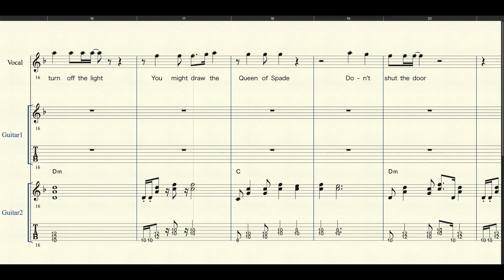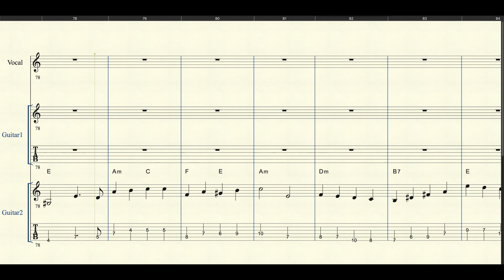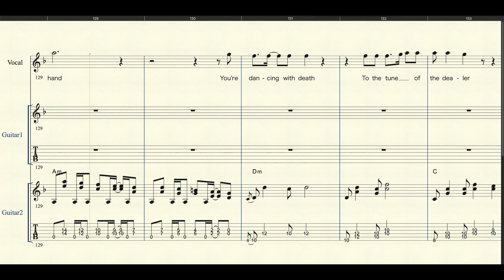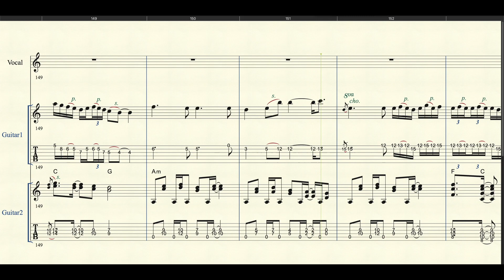Deep Purple - Dead Or Alive TAB